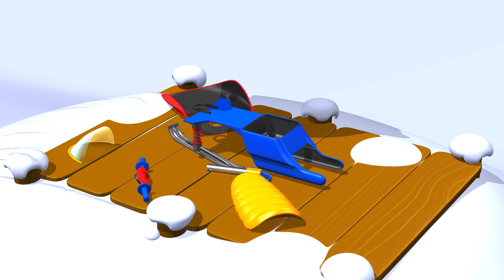TuTiTu ของเล่น | รถวิ่งบนหิมะ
TuTiTu - "มหัศจรรย์สร้างสรรค์ของเล่น" เป็นรายการบันเทิงทางโทรทัศน์ให้ภาพเคลื่อนไหวแบบ 3 มิติ เป้าหมายสำหรับผู้ชมอายุ 2-3 ปี TuTiTu จะกระตุ้นจินตนาการ และความคิดในการสร้างสรรค์ของเด็ก ๆ โดยผ่านรูปโฉมที่เต็มไปด้วยสีสัน ในแต่ละตอน รูปโฉมของ TuTiTu จะแปลงเป็นของเล่นที่น่าตื่นเต้น ชิ้นใหม่

ฟรี หน้ารูปภาพสำหรับระบายสีของ TuTiTu ที่

Production Designers: Tal Gamliel, Yossi Dahan
Musical Arrangement: Uri Kariv
Vocals: Yael Shoshana Cohen
Sound engineering: Gil Landau